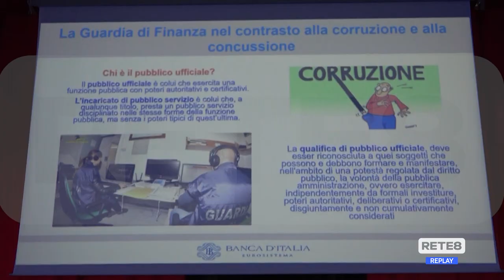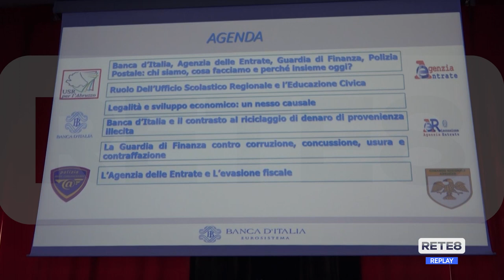Pescara - A scuola da Bankitalia